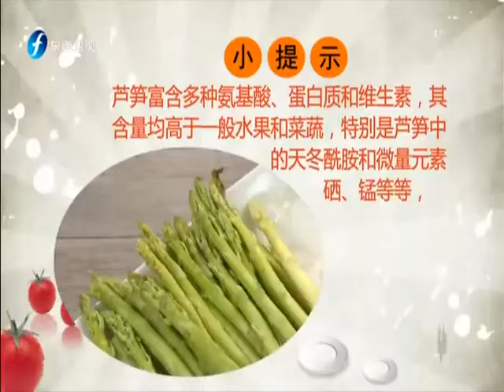20151005 食来运转 芦笋含有藜芦醇抗氧化 虾籽芦笋汆烫翻炒调味